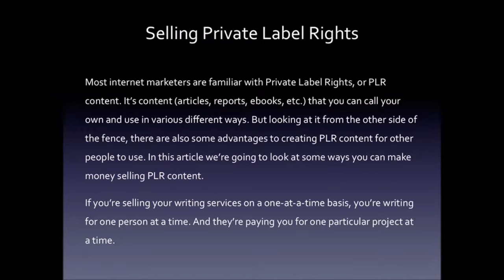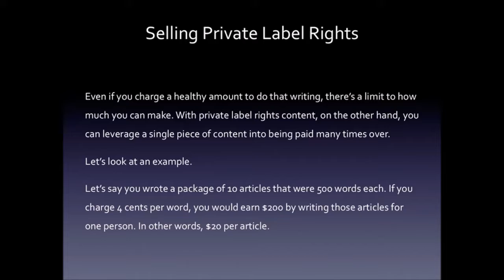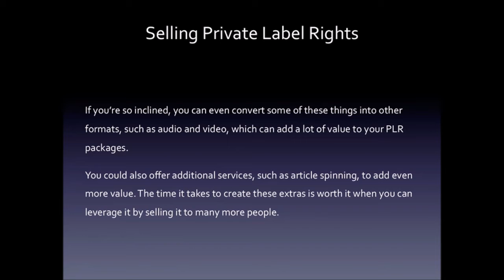Writing Jobs Rewriting and Selling PLR Content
Rewriting and Selling PLR Content

My work from home journey started out as a freelance writer back in late 2005. Writing jobs taught me a lot about the internet and eventually I landed a contract job writing SEO for a big client in Los Angeles. I wrote articles for hundreds of clients they assist up to 15 articles per day at the rate of $10 per article back then.

After writing thousands or articles for quite a few years I learnt a lot more about the internet and went on to learn about website design internet marketing and ecommerce.

Get All the Guides I purchased over the years to train me to be an expert writer in one super package

This video is about rewriting PLR articles and how you can make a lot of money rewriting articles and selling them as your own work. There are dozens of sites offering quality articles and posts which you can rewrite into quality work and sell for a higher price.